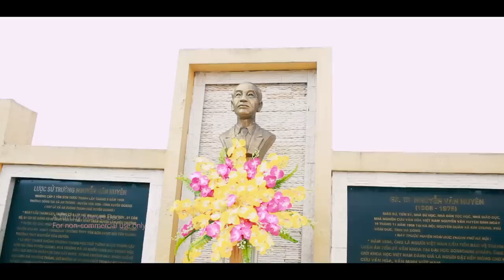MV Kỷ Yếu Lớp Toàn Gái Xinh - 12C4 [THPT Nguyễn Văn Huyên - Tuyên Quang] MV Kỷ Yếu Hài Hước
Một sản phẩm của Minh Phụng Studio
Minh Phụng Studio
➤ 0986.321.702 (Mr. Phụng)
© Copyright by Marvel Đào ☞ DO NOT REUP
➤ Để sử dụng video hãy liên hệ với tôi, hoặc có thể sử dụng trực tiếp nhưng hãy ghi rõ và đầy đủ những thông tin về bản quyền trên, cảm ơn!